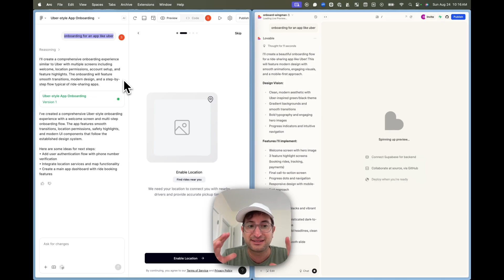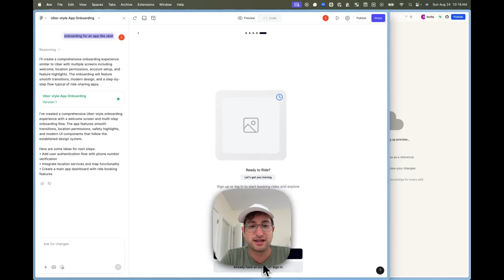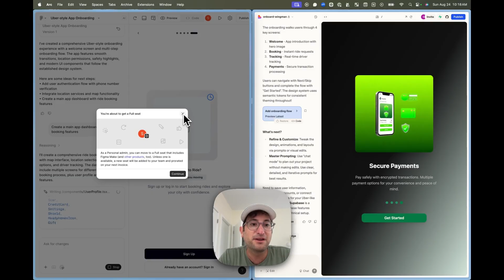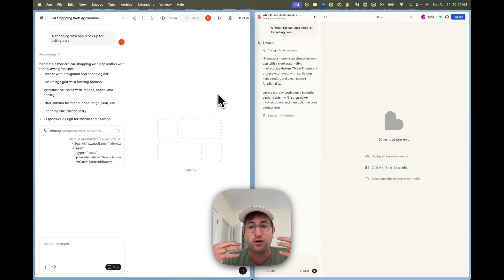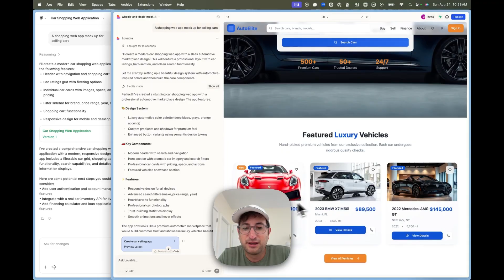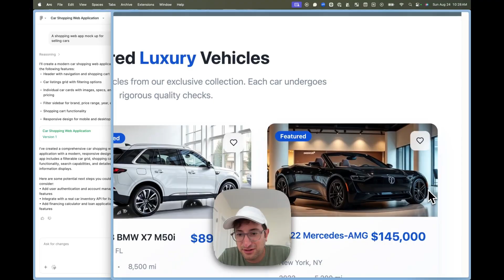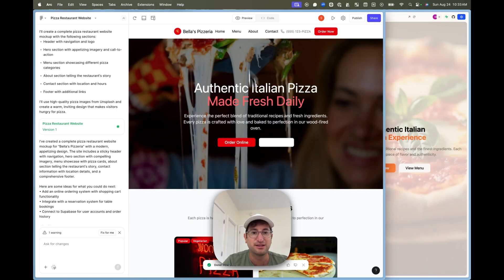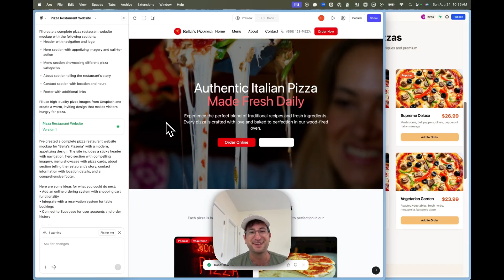Lovable vs Figma Make: Which AI designer comes out on top?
Get a FREE lesson from our AI app building course

In this video, I put Figma Make (Figma’s new AI design tool) head-to-head with Lovable across three different use cases:

- Designing an onboarding flow for a ride-sharing app
- Creating a shopping web app mockup for selling cars
- Building a restaurant website for a pizza place

You’ll see real results from both tools, side by side, so you can judge for yourself which one does better.

Here’s what we found:

- Figma Make is excellent for quick, realistic mockups, especially when you need polished design elements, mobile app UIs, or Unsplash-quality images.
- Lovable is better if you want to go beyond mockups and actually build functional apps with integrated backends, authentication, and databases.
- For pure design quality, Figma takes the edge. For turning designs into working apps, Lovable is the winner.

Chapters:

00:00 Figma Make vs Lovable & first test
03:10 Test 2: webapp
05:35 Test 3: website